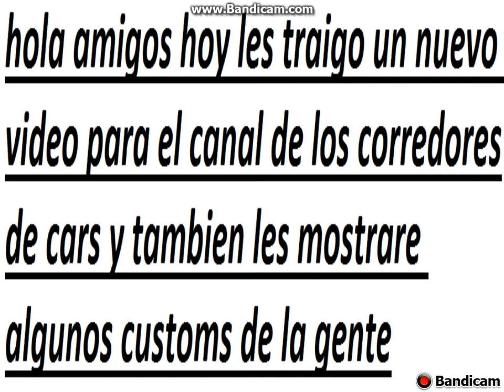cars todos los personajes -custom trailer 1